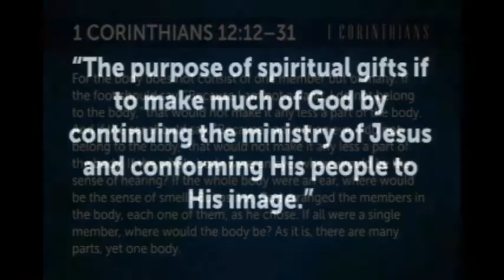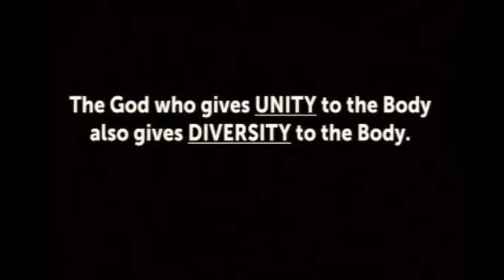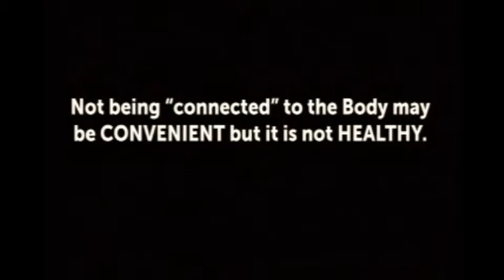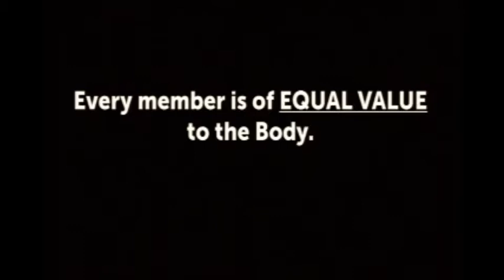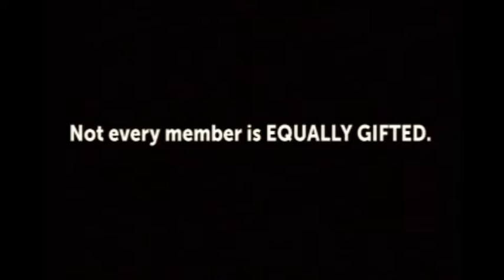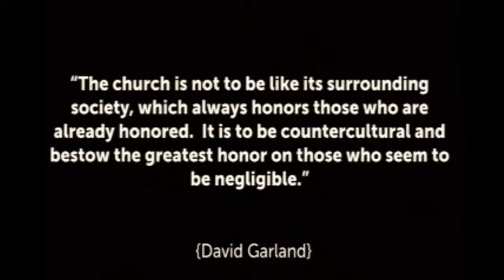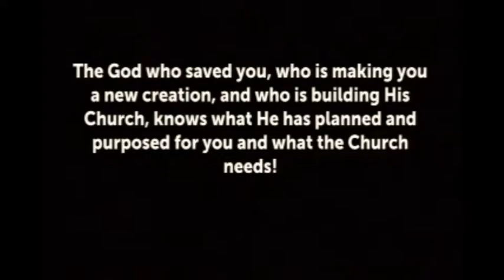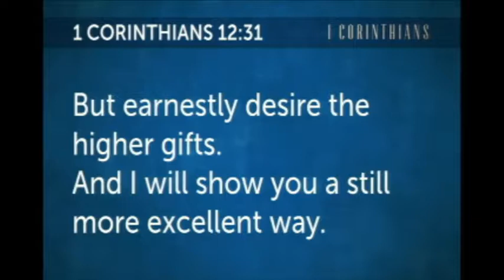Taylor Road Baptist Church October 22, 2017 A.M.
Taylor Road Baptist Church October 22, 2017 A.M. - Captured Live on Ustream